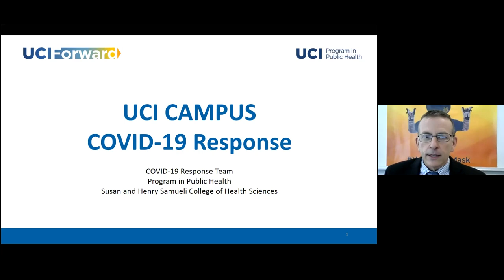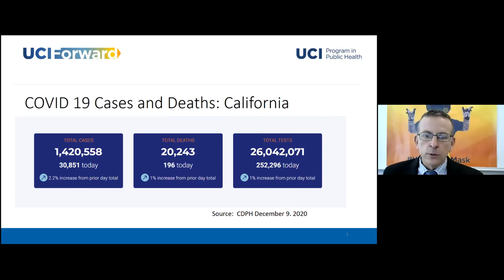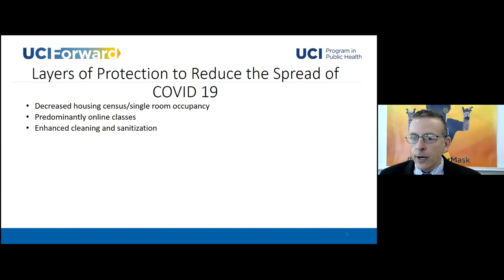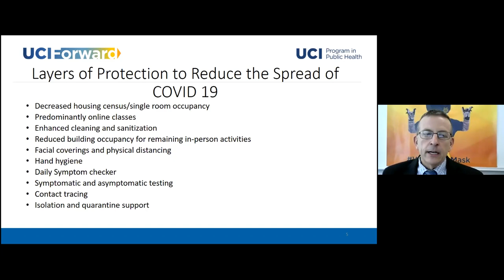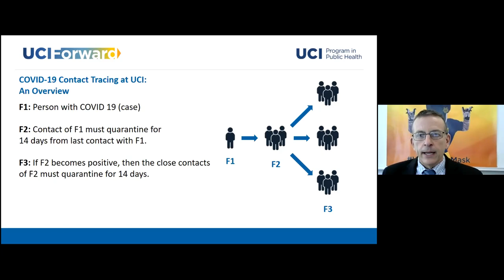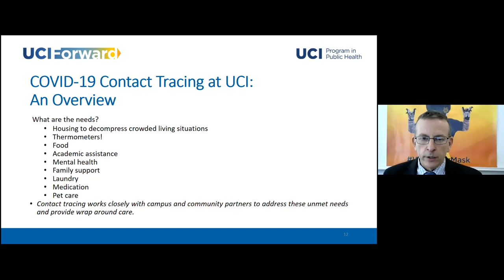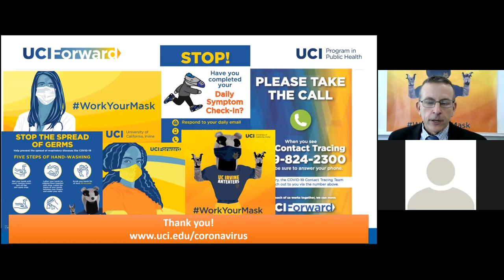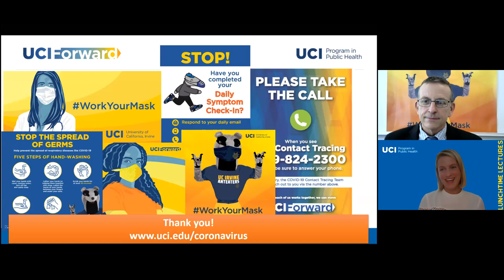Lunchtime Lectures Episode 9: COVID-19 and Our Campus featuring David Souleles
David Souleles joined UC Irvine in August, 2020 to serve as the Director of the UCI COVID-19 Response Team. In this role he provides public health policy advice and guidance to the campus, guidance on the campus COVID-19 asymptomatic testing program, and manages the UCI COVID-19 Contact Tracing Program.
Prior to joining UCI he most recently held the Deputy Agency Director of Public Health Services position with the Orange County Health Care Agency (HCA). In this role, he served as Public Health Director for the county.
Prior to joining HCA, David held various senior public health positions including Chief Deputy Director for the California Department of Health Services and Preventive Health Bureau Manager and AIDS Program Manager for the City of Long Beach Department of Health and Human Services.
In addition to having worked for UC Irvine, David earned his bachelor’s degree in psychology from UC Irvine and holds a master’s degree in public health from UCLA.